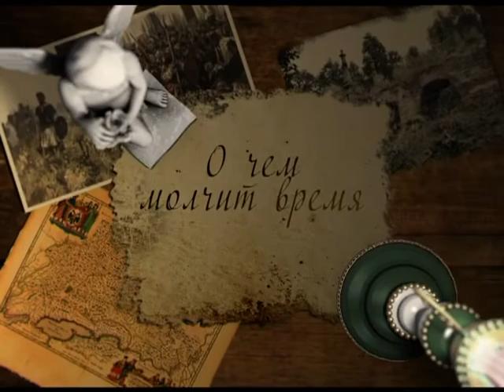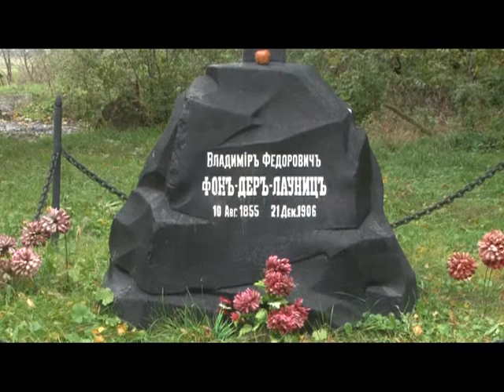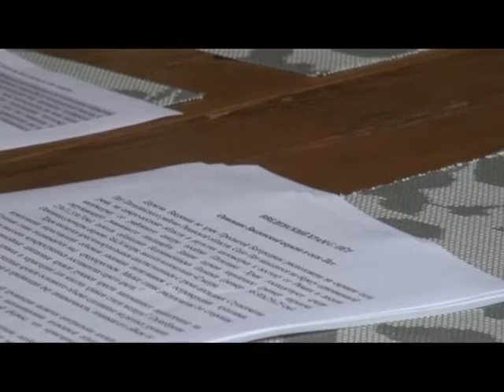О чем молчит время 30.09.16